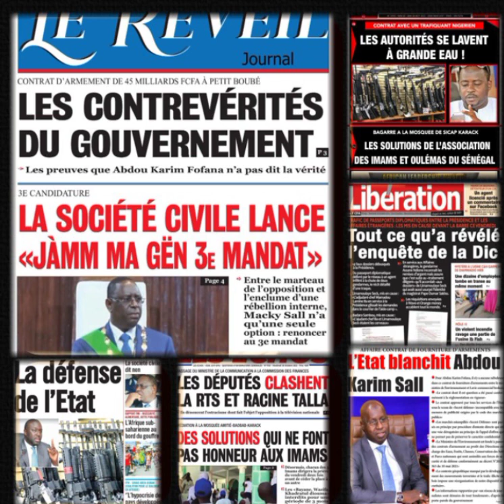La Revue de Presse de ce Vendredi 28 Octobre 2022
Revue de Presse Par  Fatou Thiam Ngom